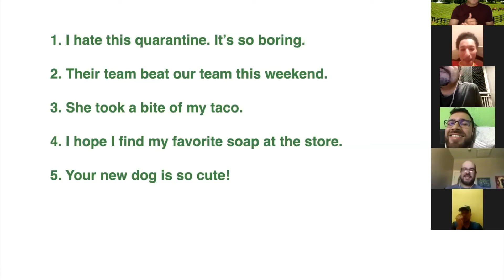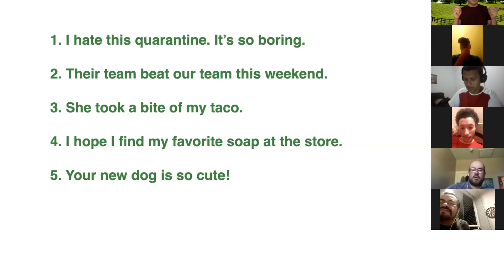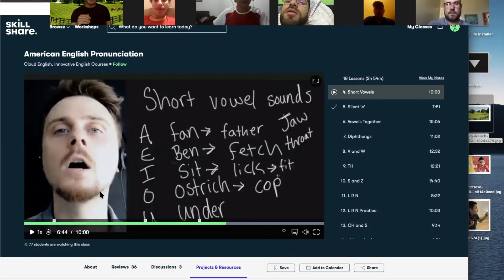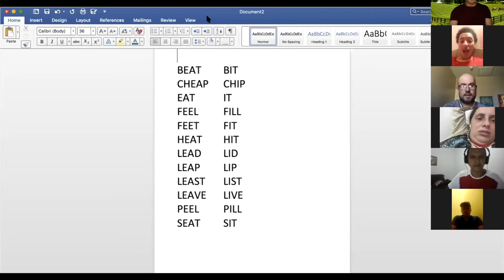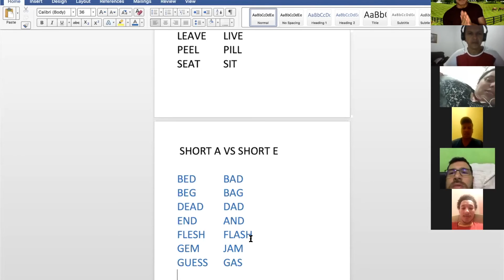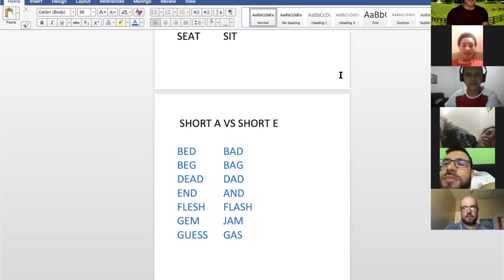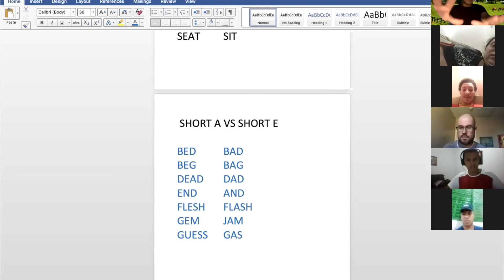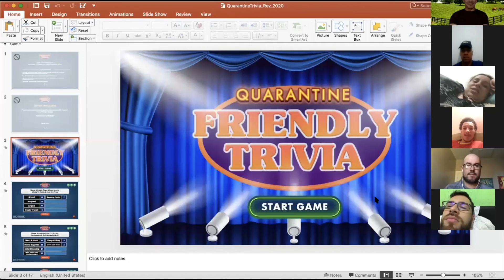Language Friends: Sons de Vogais Curtas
Class held on July 28, 2020